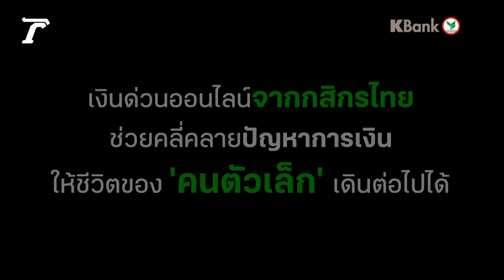เงินด่วนออนไลน์ ทางเลือกแก้ปัญหาการเงิน ช่วยคนตัวเล็กตั้งหลักชีวิต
หนึ่งในปัญหาหนักอกของ “คนตัวเล็ก” คือข้อจำกัดมหาศาลที่ทำให้พวกเขาไม่สามารถเข้าถึงช่องทางการเงินที่มีคุณภาพ เพื่อนำมาใช้แก้ปัญหาชีวิต และเป็นทุนในการตั้งหลักในช่วงวิกฤต

เมื่อต้องเผชิญทางตัน ทางเลือกแบบไหนบ้างที่จะช่วยให้คนตัวเล็กก้าวข้ามอุปสรรค? ติดตามพร้อมกันในเรื่องราวของ พี่โอ๋ และ พี่อ้อย กับการค้นพบทางเลือกแก้ปัญหาการเงินที่เข้าใจคนตัวเล็ก